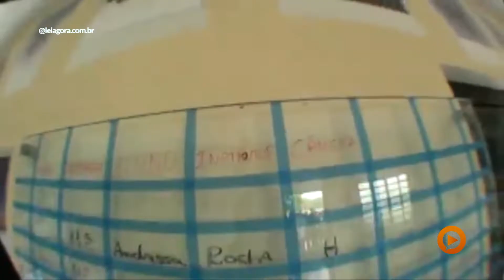Entenda como realizar o seu sonho de saltar de paraquedas | Play na Notícia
Falta menos de 1 mês para o evento Booggie do Pantanal, que será realizado entre os dias 15 e 17 de outubro no Aeroporto de Santo Antônio. A oportunidade de quem tem o sonho de saltar de paraquedas, mas não sabe como.